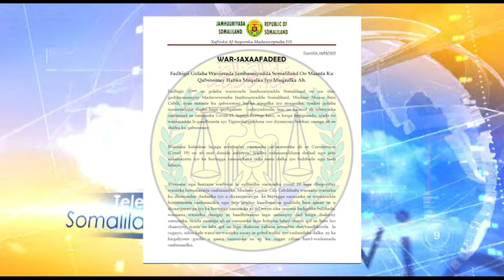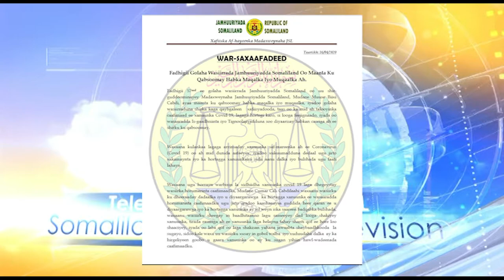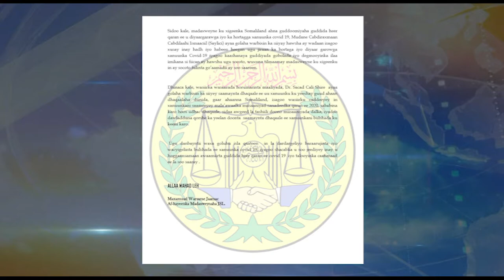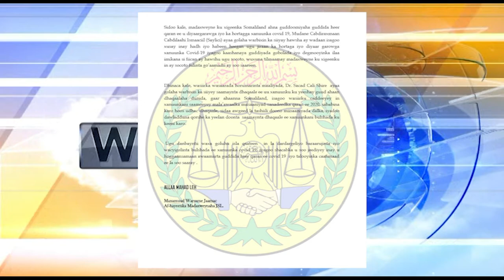Golaha Wasiirada JSL Oo Maqalka iyo Muuqaalka Shirkoodii Ku Qabsoomey Si Looga Feejignaado COVID19